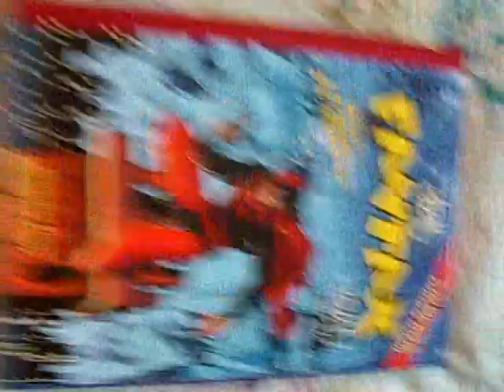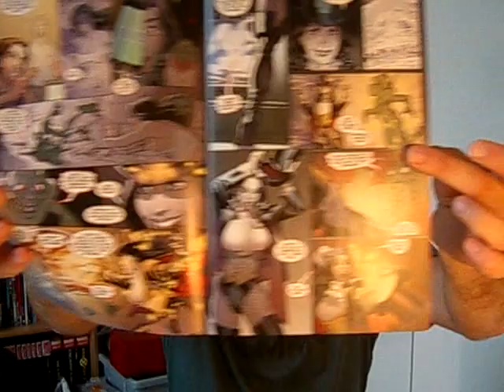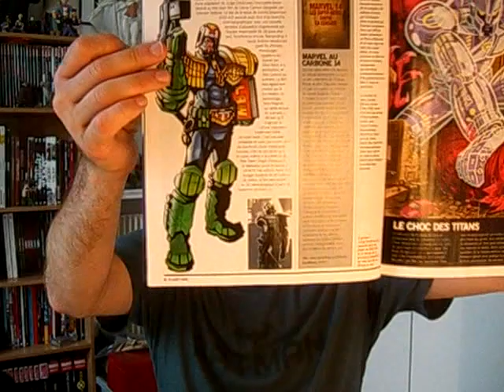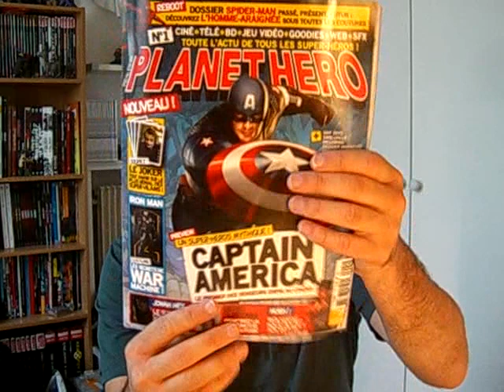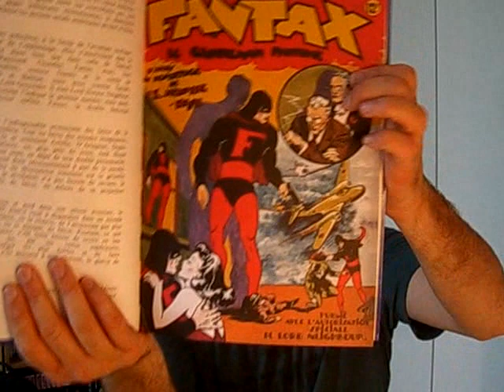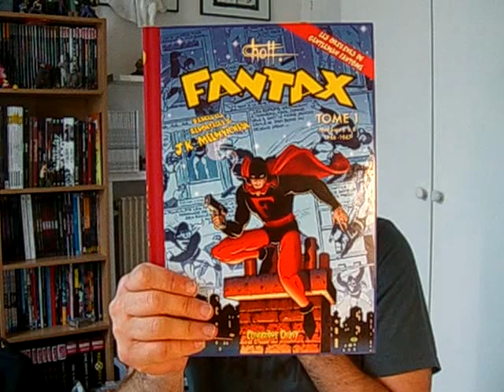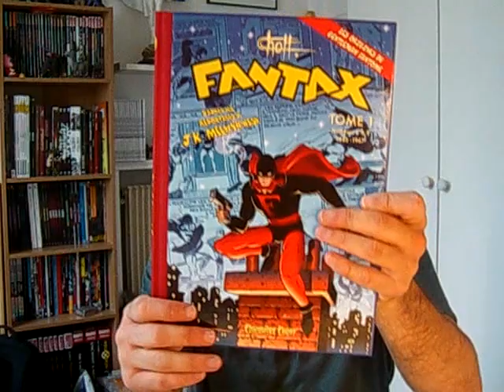J'irai lire des Comics chez Vous #50